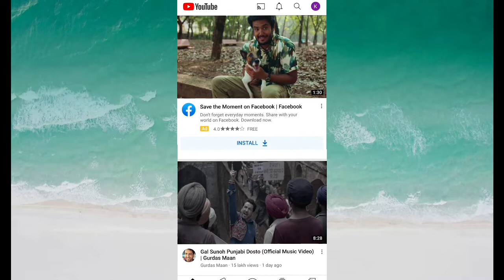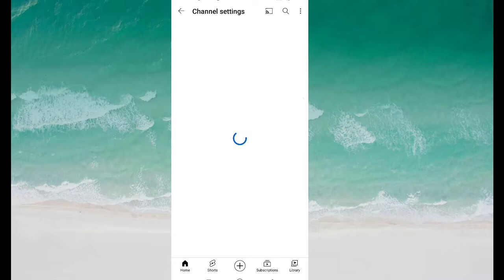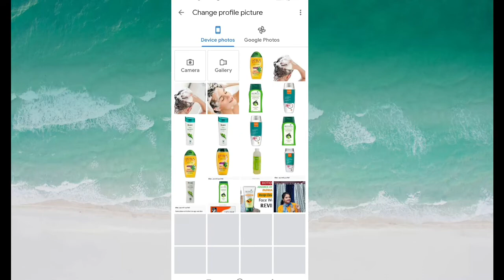How to create YouTube channel in mobile | youtube channel kaise banaye (2022)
How to create YouTube channel in mobile || how to create YouTube channel and earn money || youtube channel kaise banaye

new youtube channel create mobile se
youtube channel create mobile se
youtube channel kaise banaye how to create
youtube channel in mobile phone se
new youtube channel channel kaise banaye
youtube account kaise banaye channel kaise banaen

★ Hey!! Try MoneyView App for getting Instant loans directly to your bank account.

★ Hey, have you tried Upstox? I've been trading with them and thought you'd love it too! Upstox is one of India's largest and fastest-growing investment platforms with over 60 lakh users. It allows you to invest in Stocks, Futures, Options, Mutual Funds, IPOs and more and offers Rs. 3000 brokerage credit valid for the first 30 days. Opening an account is fast and paperless!

★ I am gifting you Amazon Stock. Join me on the INDmoney app using my link to claim today

★ Easiest way to buy/sell 100s of crypto. Signup on CoinSwitch Kuber using my referral and first 3 users will get Rs. 50 worth FREE BTC. Link expires in 24 hours

★ Phonepe : Hi, I just invited you to use the PhonePe app!
Step2: Register using your mobile number and link your bank account.
Step3: Start making 24x7 instant UPI payments for money transfers, recharges, bill payments & more.30 Crore Indians pay with PhonePe. It's 100% safe & secure.

★NOTE: I believe all content used falls under the remits of Fair Use, but if any content owners would like to dispute this i will remove said content immediately. it is not my intent to in any way infringe on their content ownership. if you happen to find your art, music or images in the video please let me know and i will be glad to remove the content.